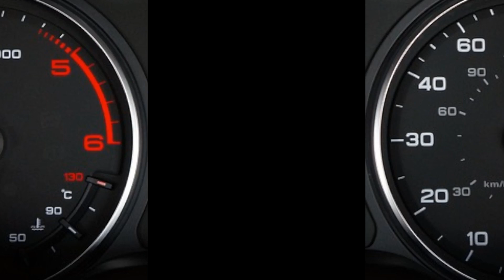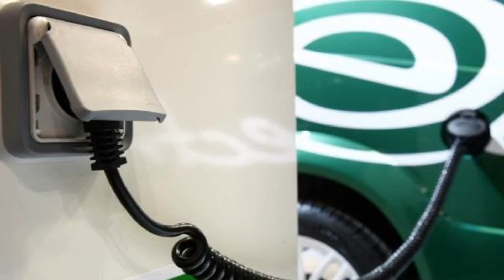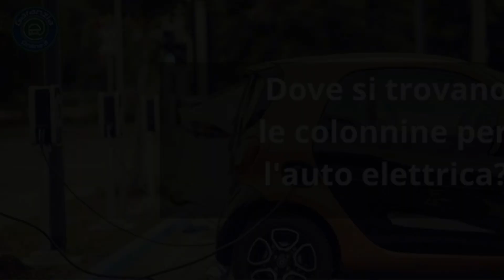Colonnine elettriche in autostrada: la guida definitiva su dove ricaricare!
Stai pianificando un viaggio e ti chiedi dove trovare colonnine elettriche lungo l'autostrada? Questo video è la tua risposta! Esploriamo insieme la mappa aggiornata delle stazioni di ricarica e ti mostreremo esattamente dove poter fare rifornimento per il tuo veicolo elettrico. Assicurati di iscriverti e attivare le notifiche per non perderti gli aggiornamenti futuri sulla mobilità sostenibile e le infrastrutture di ricarica!